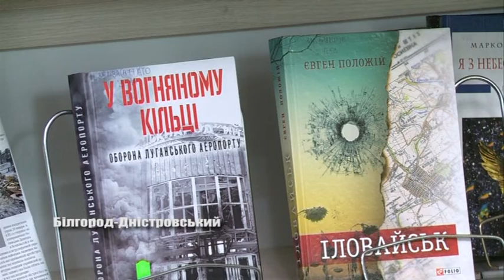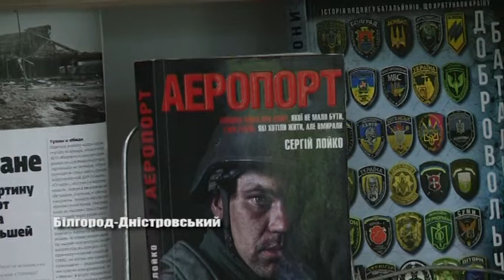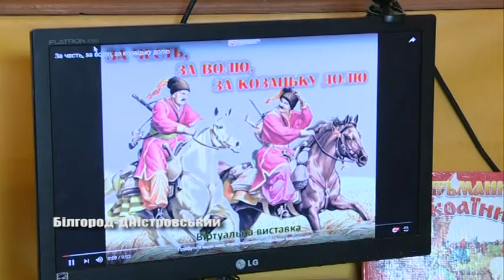Від козаків до кіборгів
Одразу три свята українці будуть відмічати 14 жовтня. До цього дня у Білгород – Дністровських бібліотеках підготували тематичні книжні виставки. Більш детальніше – далі у  сюжеті